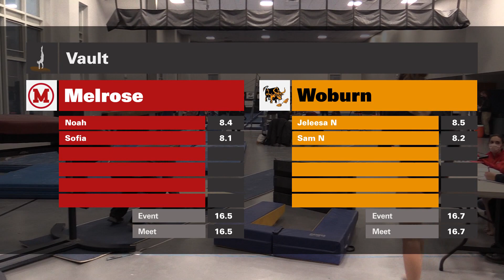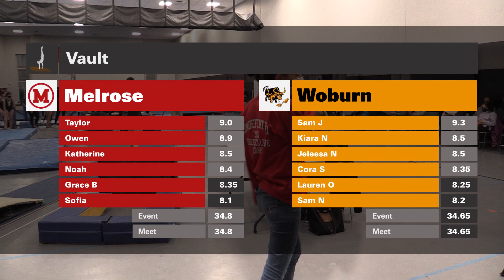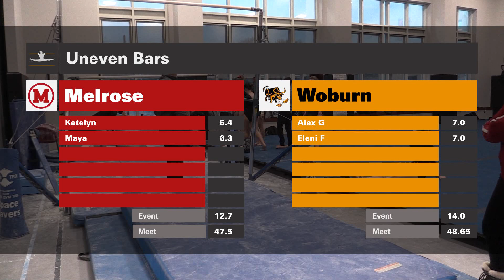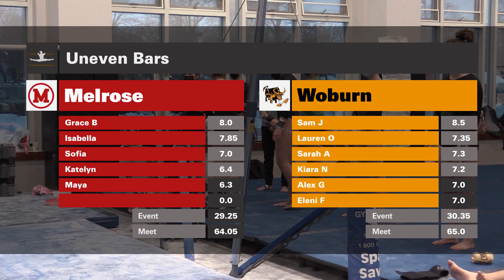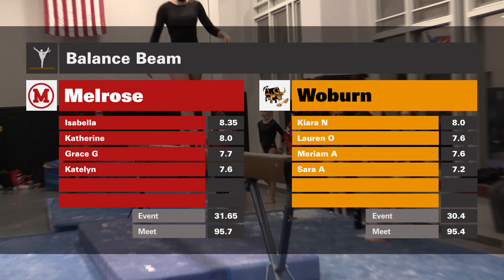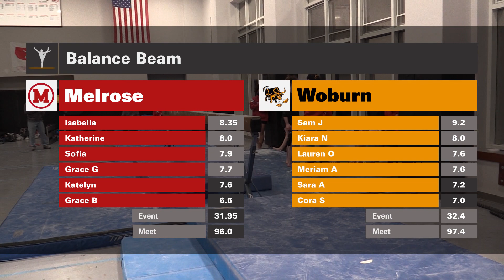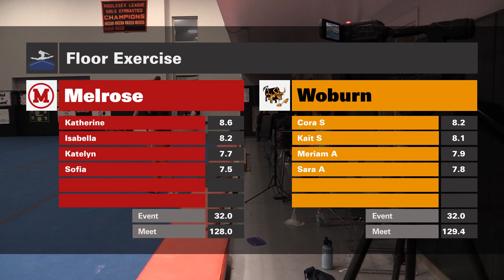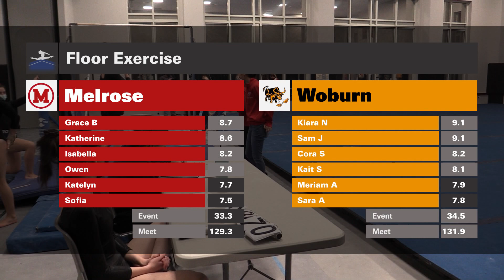2022 MHS vs Woburn 2 1 22